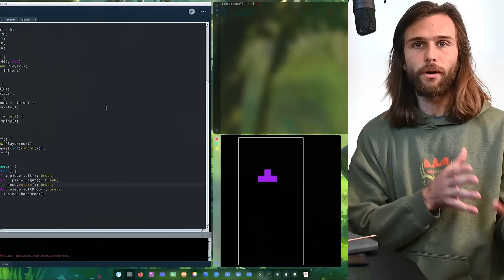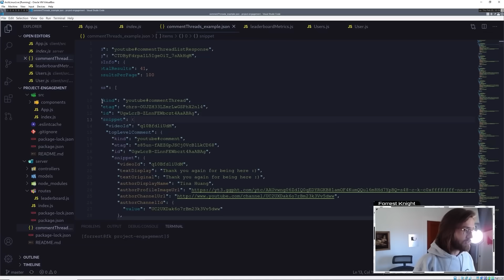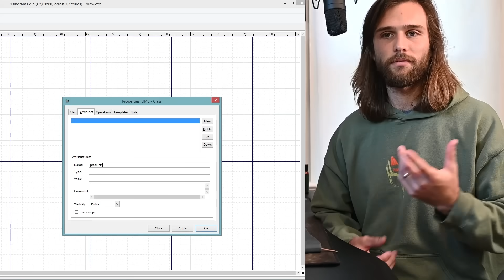How I Plan My Coding Projects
As a web developer, this is how I plan my coding projects to maximize enjoyment & efficiency while coding my own projects. It may be slightly different in other areas of development, but I believe the principles remain the same. And it will be different when working for in a team at a company, and maybe even for a client, as you need to get others up to speed rather than just sitting back enjoying the coding. Either way, I hope you gained something from this video that is solely based on my own experience and what I find best works for me. Enjoy!